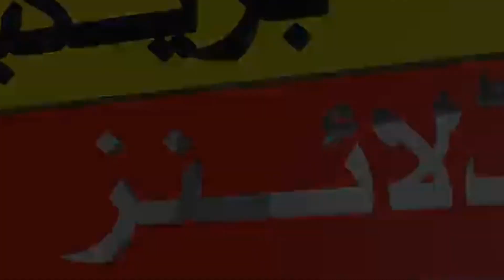Pakistan playing 11 against Afghanistan announced || pak vs afg playing 11 || pak vs afg live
world cup 2023 highlights today
world cup 2023 ceremony
muhammad rizwan today match
babar azam batting today indian media
babar azam batting tiktok
babar azam batting t20
Kohli in ODI
Kohli ODI average
ODI average in ODIs
Top 5 ODI batters in latest ranking
Babar Azam ODI ranking update
ODI ranking update
ODI ranking update today
Babar Azam in ODI ranking
Babar Azam ranking

AihtshamSports2: This channel is only for the cricket news all around the world .  Note:- This video is only for the purpose of sharing the information or knowledge not to hurt with the feelings of anyone.
1) This video has no negative impact on the original works (It would actually be positive for them)
2)This video is also for teaching purposes.
3) It is not transformative in nature.
4)I only used bits and pieces of videos to get the point across where necessary. 5) Some images are also used just for giving the clearance about the topic to the viewers.

Hastags:-